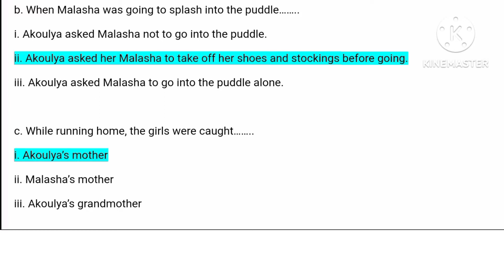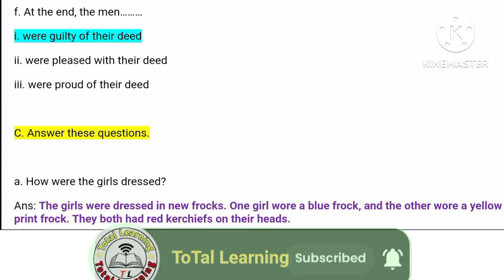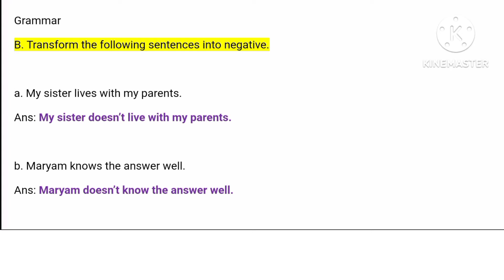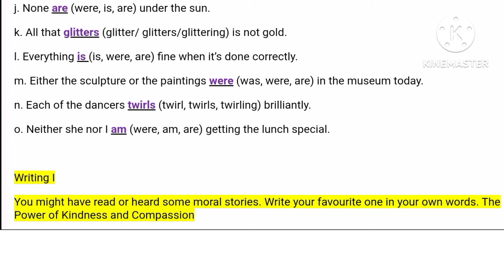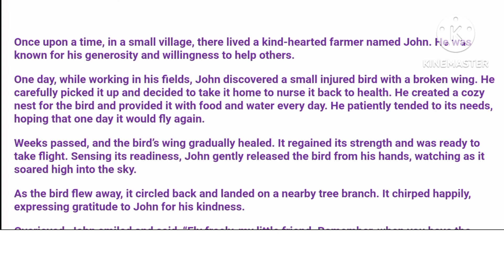Class 10 English Unit 11 Wisdom of little girls Reading I/Grammar I/Writing I All Exercise